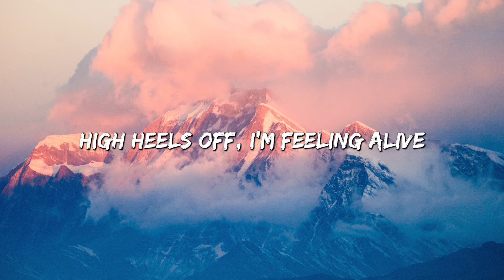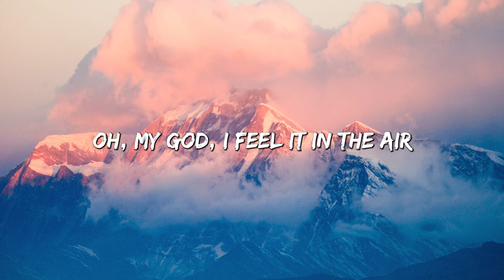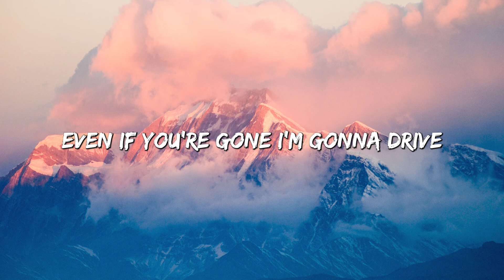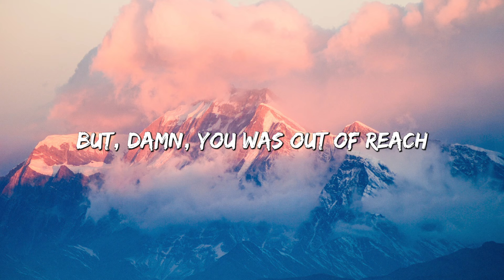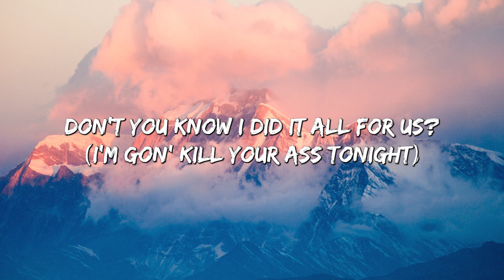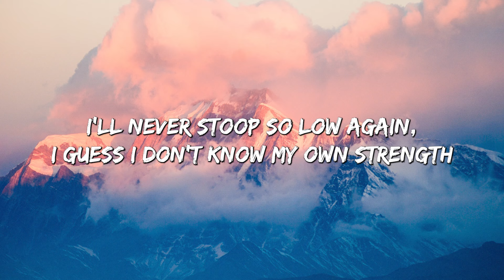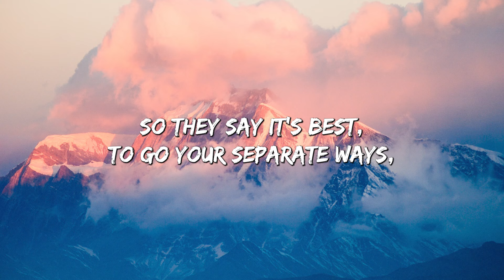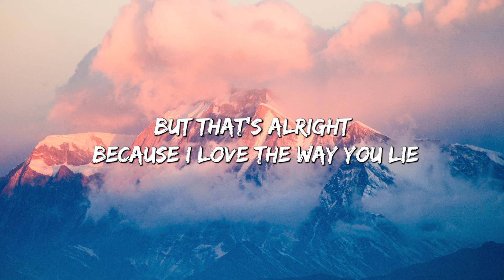Summertime Sadness - Lana Del Rey (Lyrics) || Justine Skye feat. Tyga , SZA... (MixLyrics)